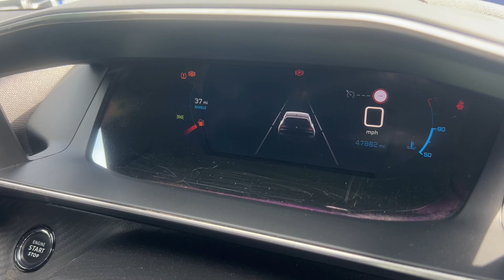RF71NYP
wilson&Co 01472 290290 Hewitts Circus, Hewitts Ave, Grimsby DN36 4SE Wilson&Co offer very competitive finance packages to suit every customer, including NO DEPOSIT, so give our dedicated and friendly sales specialists a call for any more information, to arrange a test drive or to request a personalised video of the vehicle.